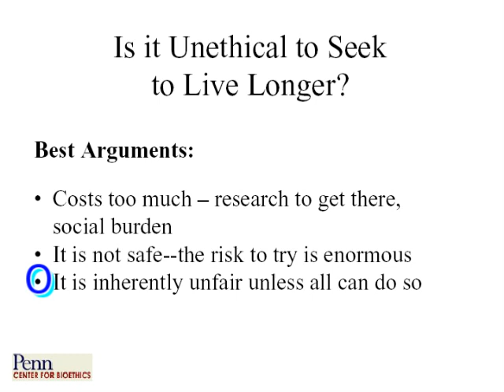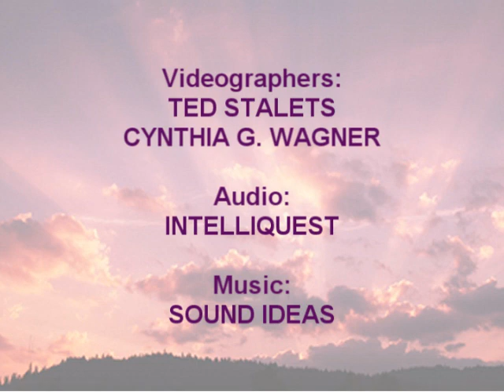Costs and Fairness - Arthur L. Caplan, WorldFuture 2009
At the World Future Society's 2009 conference, bioethicist Arthur L. Caplan explains that the costs of human enhancement and longevity technologies should be weighed against the costs of unhealthy people. "Unfairness" of access to these technologies should also not be an argument against promoting their development, says Caplan. For more information about the World Future Society,